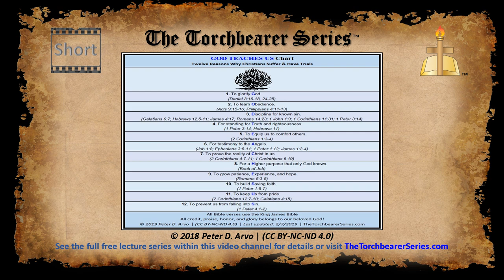GOD TEACHES US Twelve Reasons Why Christians Suffer - Short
An easy-to-remember list of reasons why Christians suffer with Bible references.

for full details and more information on a large variety of topics. Or see the third lecture video containing this content and more